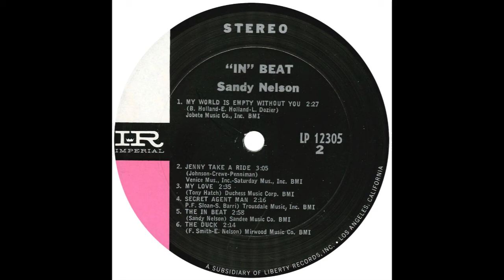Sandy Nelson – “The Duck” (Imperial) 1966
Written by Fred Smith and Earl Nelson. Arranged by Donald Peake and produced by Dave Pell

From the album, “In Beat”.

While already an accomplished session drummer, Sandy hit #4 on the Hot-100 with hi recording of Teen Beat” in 1959. He had 8 more Hot-100 entries before his chart run ended in 1964. Album-wise, he placed 11 on the chart in a run that lasted from 1962 through 1966, when “In Beat” was his last entry. Sandy’s albums typically featured his versions of the hits of the day. To this end, “In Beat” includes “Uptight”, “Day Tripper”, “Jenny Take A Ride” and a version of Sloan-Barri’s “Secret Agent Man” – the theme from the CBS TV show, “Secret Agent”.

On 45, “The Duck” was a #14 hit for Jackie Lee (a/k/a Earl Nelson) in 1966.